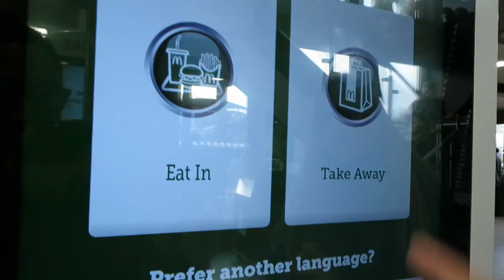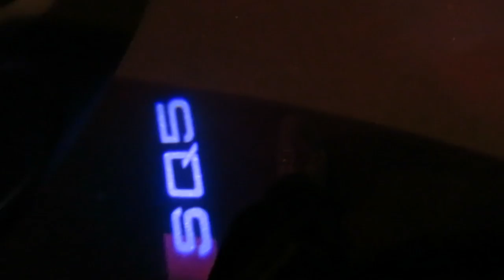NOT THE WORST VLOG EVER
Vlog Ep.118 - Week 47/52 - November - 2016
Hello you! So this week I wasn't really expecting much for the vlog. We were on our way down to Portsmouth to help Jade's Dad marshal the Hayling 10 race. Other than that we actually didn't have any plans and I didn't know what I would be sharing with you. But things actually turned out really fun:

* I share with you my new Christmas guilty pleasure: R. Kelly's 12 Nights of Christmas.
* I try my first (and likely only) 2016 festive burger from McDonald's.
* We meet up with Nikki and Chaz, then proceed to have too much silly fun playing mini-golf. Also, this was my first ever pull-rope raft experience... Never thought that would be in the middle of a themed mini-golf game.
* Race day quickly came about and Jade, her sister Georgie and I were up early to help out. Her Dad was on the bike leading the race which left us to mark down the numbers of the runners as they came through the finish line.

Lots of laughs, fun and silliness - just what I needed to help make this 'not the worst vlog ever'...

Music

100% Organic.